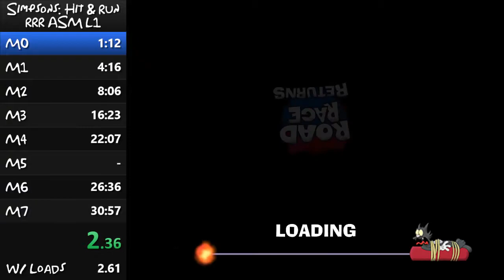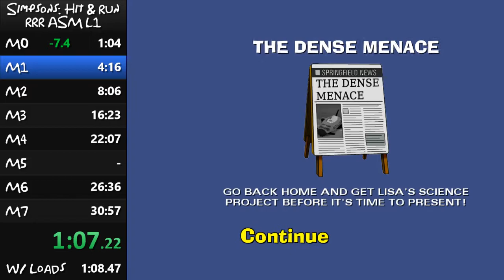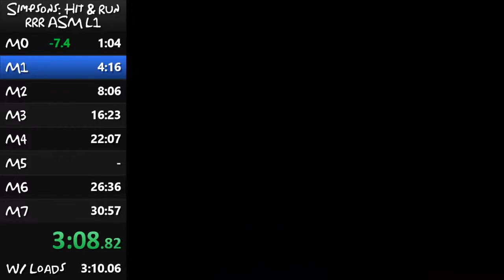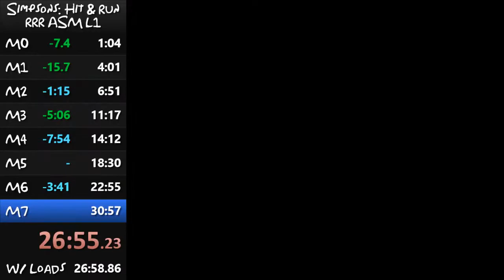Road Rage Returns Level 1 ASM (27:02)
Time With Loads: 27:06
Time Without Loads: 27:02
Somebody made this a thing on speedrun.com so I suppose I'll put this up